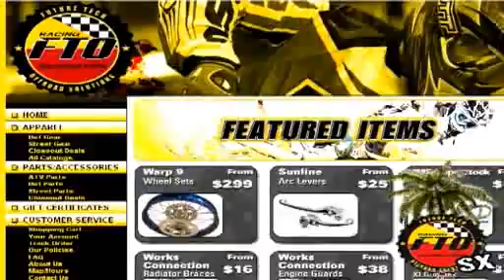FTO Mini O's Video Review: Supercross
Supercross highlights from the 37th annual Thor Winter National Olympics at Gatorback Cycle Park